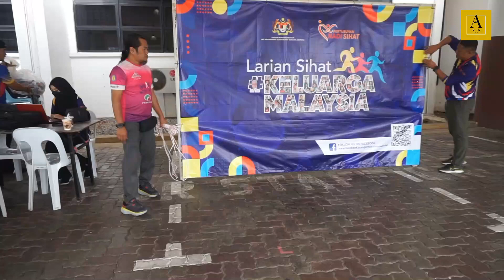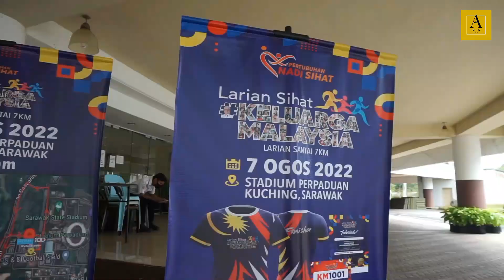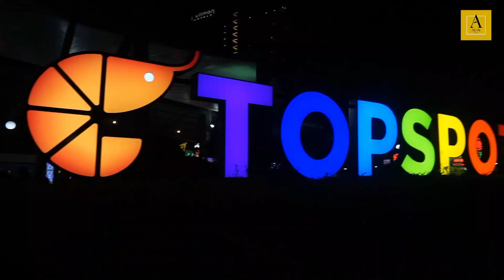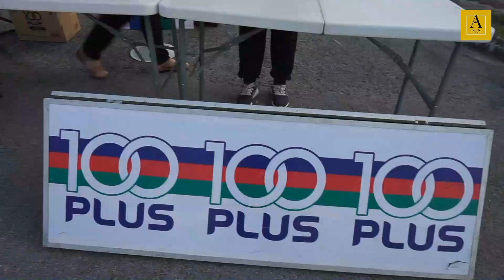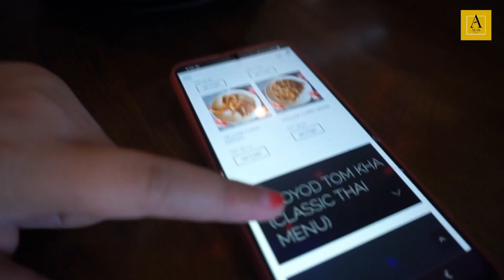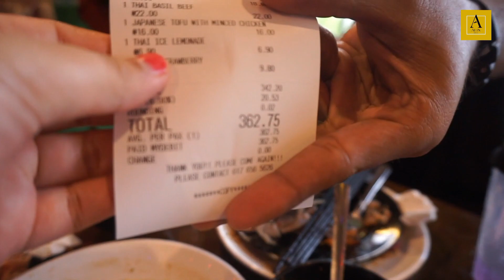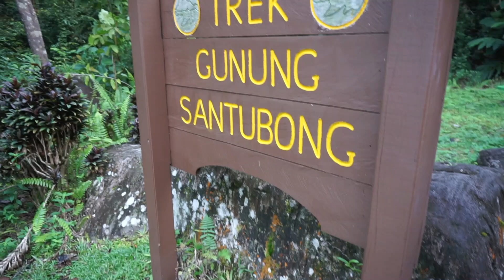VLOG: My first trip to Kuching, Sarawak!